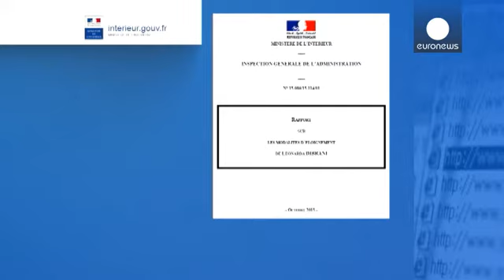Leonarda rechaza la oferta de Hollande de regresar a Francia sin su familia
No regresará a Francia sin su familia. Leonarda Dibrani, la adolescente de origen kosovar que fue...

No regresará a Francia sin su familia. Leonarda Dibrani, la adolescente de origen kosovar que fue expulsada hace 10 días de territorio francés, ha respondido así a la oferta del presidente François Hollande, para que prosiga, ella sola, sus estudios en Francia.

El ministro del Interior, Manuel Valls, ha presentado este sábado un informe encargado a la inspección general de la Administración sobre la controvertida expulsión de la familia de etnia gitana.

El presidente francés ha explicado que no ha habido ninguna infracción y que la ley se ha respetado perfectamente. "Lo que sí ha habido es una falta de juicio en la ejecución de la operación", ha añadido Hollande.

Leonarda vivía en Francia con sus padres y cinco hermanos hasta principios de octubre. El día 9 fue detenida durante una excursión escolar y posteriormente deportada junto a su familia.

"Hacen su trabajo, pero no lo es sacar a una adolescente de 15 años del autobús. Tampoco es su trabajo tirar de mi mano. Me hicieron bajar con todos mis compañeros mirándome. Sentí vergüenza porque todo el mundo me miraba de forma extraña. Pese a esto, doy las gracias a Francia. Estoy muy agradecida. Le doy las gracias de todo corazón. Pero antes o después regresé a Francia . Eso es seguro", afirma Leonarda.

La expulsión de Leonarda ha provocado tanto interés mediático como indignación estudiantil. Pese a las protestas de los últimos días en París, los sondeos revelan que siete de cada diez franceses aprueban la política del Gobierno. El 65 por ciento se opone a que se anule la expulsión de la familia Dibrani.